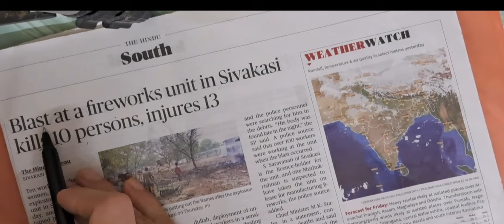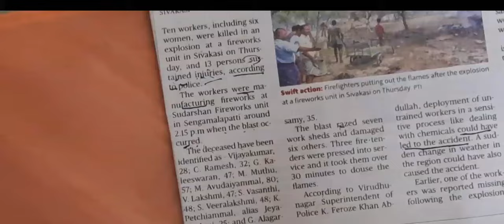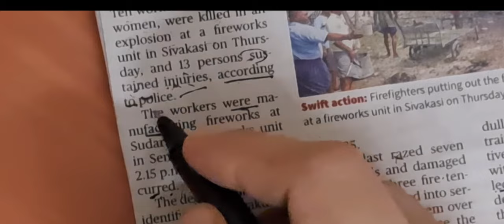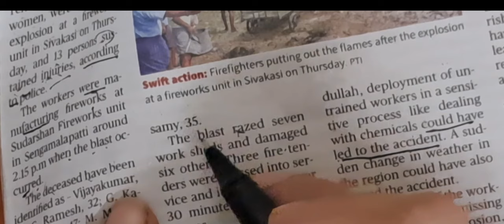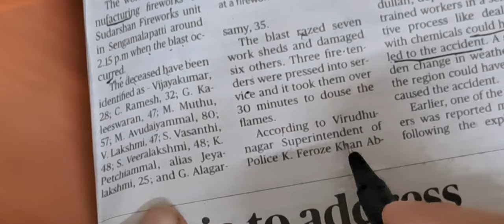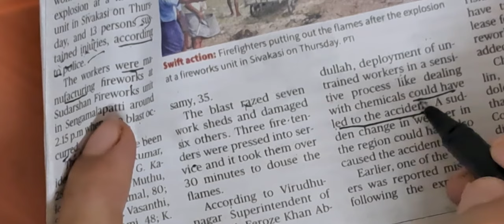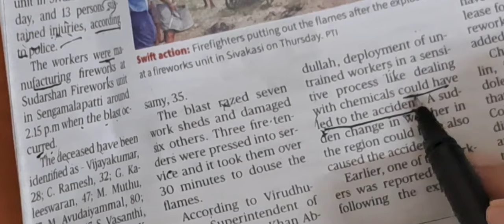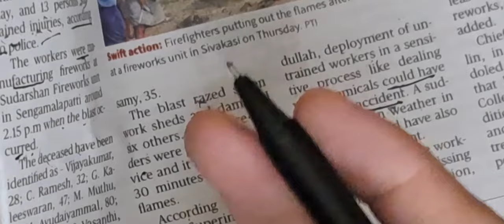How to learn English by reading newspaper | English speaking practice in Telugu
This video you can be helpful to you in accelerating your vocabulary count. In this video i have explained how to improve your English by reading English newspaper.
Here in this video i have explained the smartest method to increase your vocabulary . You can obtain good knowledge about frequently used word 'such'
dailyuseenglishvocabulary vocabularyThis video is all about important English vocabulary used in every day conversation. Let's practice English vocabulary in an interesting way.
start your English speaking practice right away.
vocabularywords vocabulary
words worn
englishconversationThis video would help you developing your vocabulary with help of newspaper. This English learning method can rapidly accelerate your English speaking and reading.
tjenglishacademyThis video helps you developing vocabulary by reading news paper
spokenenglishThis video is a great source of English learning tricks and hacks. Here i have explained the way of improving English vocabulary by reading English newspaper.